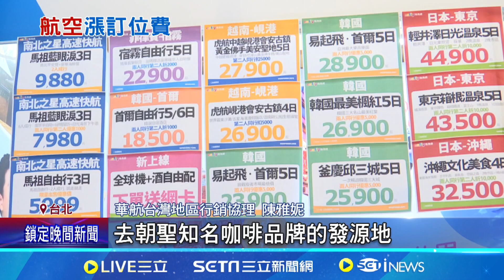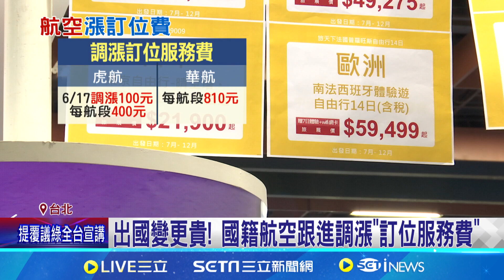台北直飛西雅圖航線夯! 8月每週平均"25航班"｜94要賺錢